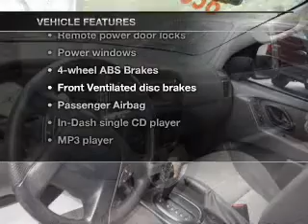2007 Ford Escape - Tampa FL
Year: 2007
Make: Ford
Model: Escape
Trim: XLS
Engine: 2.3 liter inline 4 cylinder 16 valve
Transmission: 4-Speed Automatic with Overdrive
Color: Tungsten Gray Clearcoat
Mileage: 101176
Address:
7201 West Linebaugh Avenue